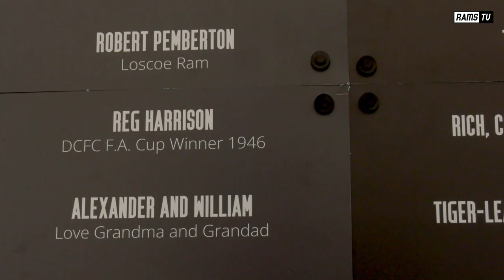PRE MATCH I Conor Hourihane - Bolton Wanderers (H)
Derby County midfielder Conor Hourihane spoke to RamsTV ahead of the Sky Bet League One fixture at home to Bolton Wanderers.